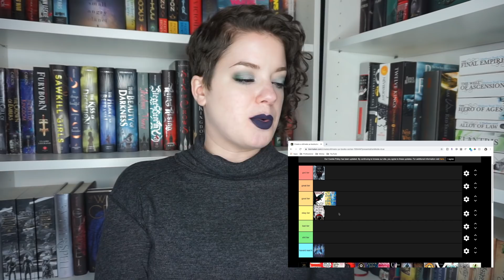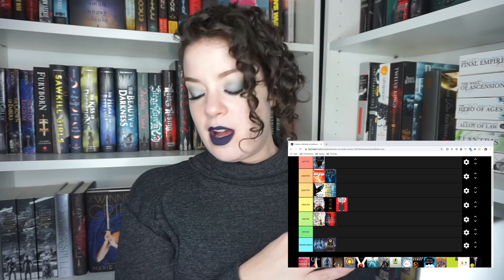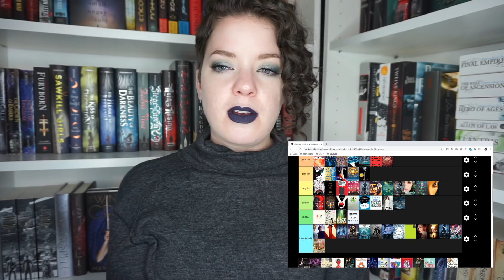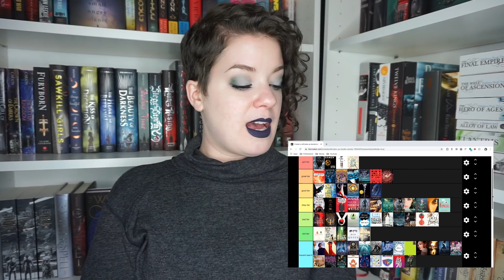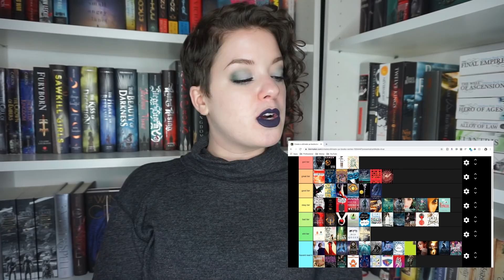RANKING POPULAR YA BOOKS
In which I rank popular YA Books using Tiermaker (not sponsored, this just just a thing we were all doing on twitter a few weeks back)...

♦ LIPSTICK: Jeffree Star Liquid Lipstick in Abused

►► Patrons get perks that allow more interaction with my channel and content such as monthly polls for books I'll read and video topics I'll do each month, and more.